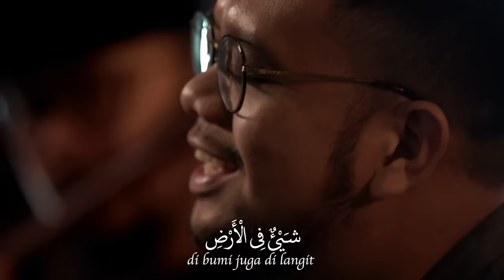Raqib Majid - Bismillahillazi (Official MV) HD